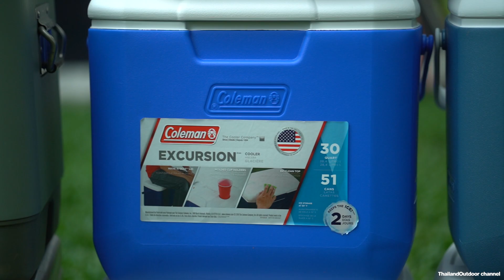Coleman Camping Cooler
Cooler Coleman ที่เหมาะสำหรับการออกไปแคมป์ มีให้เลือกหลายขนาดตั้งแต่เล็กถึงใหญ่ เก็บความเย็นได้ต่างจำนวนวัน ลองเลือกดูว่าคุณต้องการขนาดไหน ที่จะเหมาะกับแคมป์ของคุณ